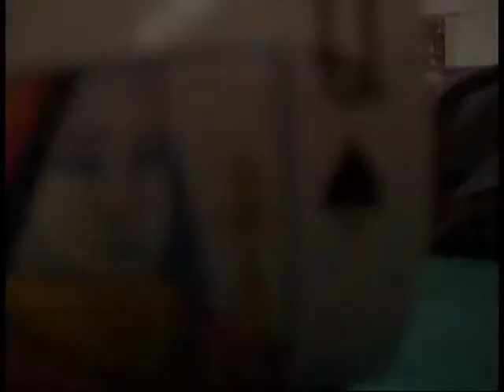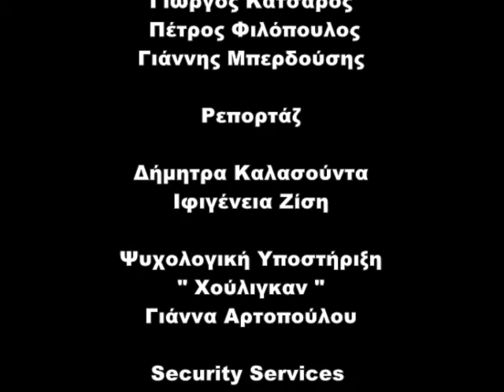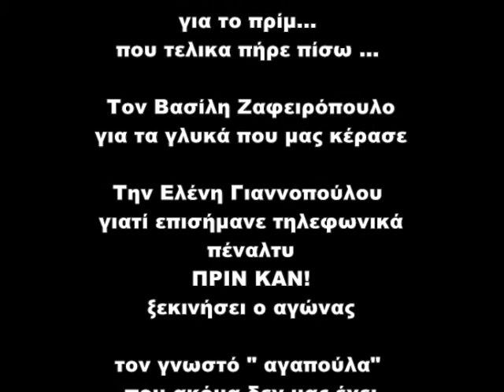Voskoi III Κατσαπλιάδικο 2011 XMAS Edition